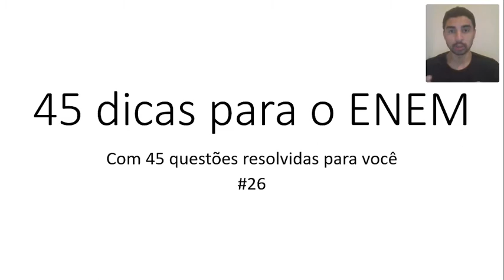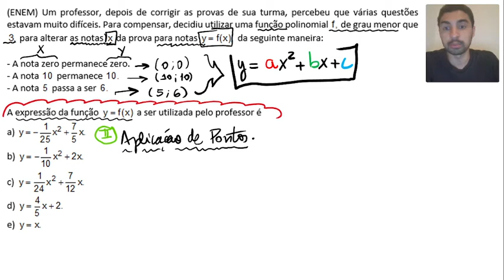45 DICAS PARA ENEM | Como lidar com função do 2° grau (Função Quadrática) III - #26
A questão de hoje é:
(ENEM) Um professor, depois de corrigir as provas de sua turma, percebeu que várias questões estavam muito difíceis. Para compensar, decidiu utilizar uma função polinomial   de grau menor que 3, para alterar as notas   da prova para notas y = f(x) da seguinte maneira:

- A nota zero permanece zero.
- A nota 10 permanece 10.
- A nota 5 passa a ser 6.

A expressão da função y = f(x) a ser utilizada pelo professor é
a) y=-1/25 x^2+7/5 x.
b) y=-1/10 x^2+2x.
c) y=1/24 x^2+7/12 x.
d) y=4/5 x+2.
e) y=x.

Hoje a contagem regressiva é de 21 dias para a prova de Matemática do ENEM, o 2º domingo de prova. É com muita alegria que sigo produzindo essa série de vídeos para te orientar nos estudos para o ENEM com 45 questões de matemática resolvidas, uma por dia.

Aproveite para lembrar os principais temas da prova de matemática e revisar os conteúdos essenciais.

Espalhe a semente do conhecimento. Seja bem-vindo ao DenisConvida!